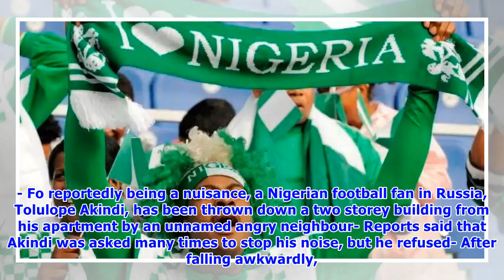Nigerian football fan Tolulope Akindi in Russia thrown off his window for allegedly causing nuisance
- Fo reportedly being a nuisance, a Nigerian football fan in Russia, Tolulope Akindi, has been thrown down a two storey building from his apartment by an unnamed angry neighbour- Reports said that Akindi was asked many times to stop his noise, but he refused- After falling awkwardly, Akindi sustained bone fracture in his heelsThere was confusion on Saturday, June 16, among residents of Moscow, Russia's capital, as one allegedly drunk Nigerian football fan identified as Tolulope Akindi was thrown...